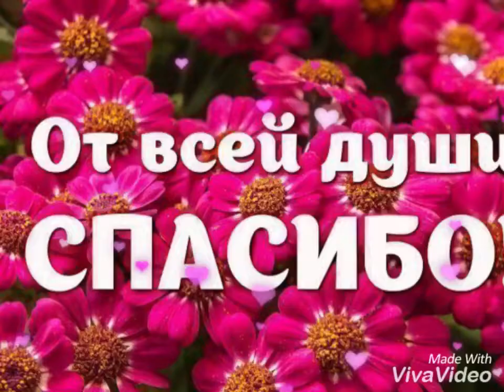Спасибо за 170 котиков😻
Всем привет, мои котики!!! Спасибо вам огромное за 170 котеек😻 Мне очееень приятно💖 Обожаю вас!!!❤️💖❤️💗💙💜💕😍😻🎉🎉🌈🌈🦄🦄✨✨✨✨❤️